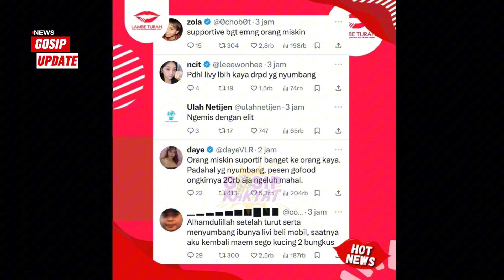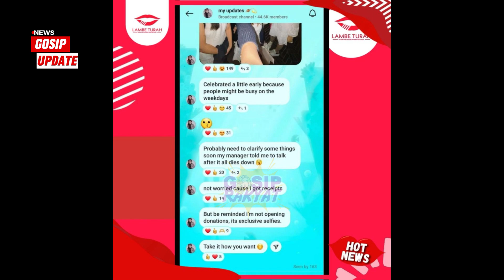Klarifikasi Livy Renata Usai Dituding Open Donasi Untuk Belikan Mobil Mewah Ibunda - Gosip Terbaru